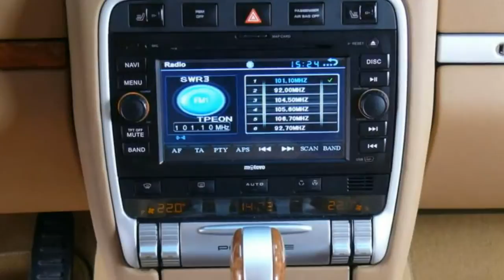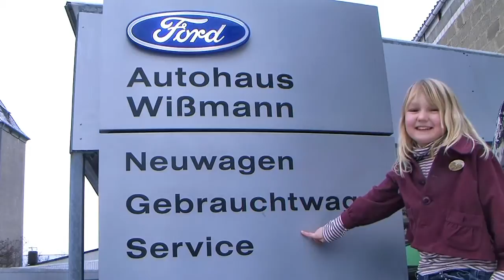Porsche Cayenne Tipronic S 9PZ9LA03547 www autohaus biz autohaus wissmann